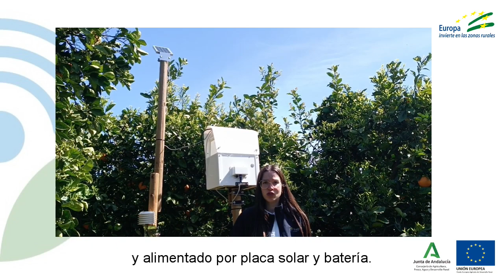Control automático de Ceratitis capitata en explotación Demofarm de La Rinconada, Sevilla.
Sistema de monitoreo automatizado para la mosca de la fruta Ceratitis Capitata. En el interior de la trampa se coloca un rollo adhesivo que se va autolimpiando junto con las feromonas específicas para la plaga a estudiar.
Para la identificación de la plaga, la cámara instalada en el interior de la trampa envía capturas fotográficas realizadas con una frecuencia determinada y el algoritmo, que reconoce de manera automática al insecto, manda una alerta cuando la detecta. Tanto en el software como en la app se puede visualizar el conteo en tiempo real de la plaga y la incidencia en la zona. Como complemento, junto a la trampa se instala un mástil equipado con los sensores de temperatura y humedad ambiente, lo que permite estudiar la correlación entre el clima y la incidencia de la plaga para establecer alertas y medidas correctivas, además de ofrecernos datos meteorológicos.